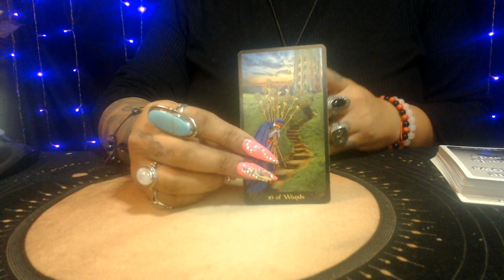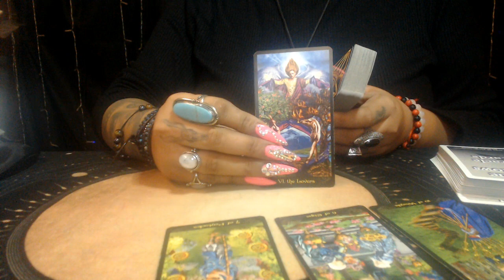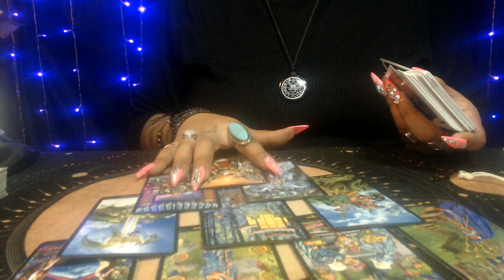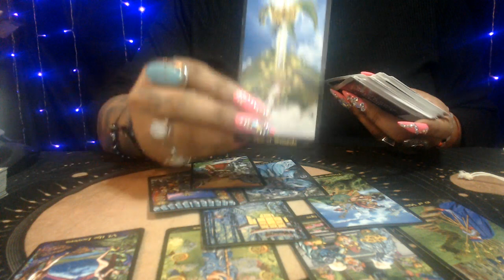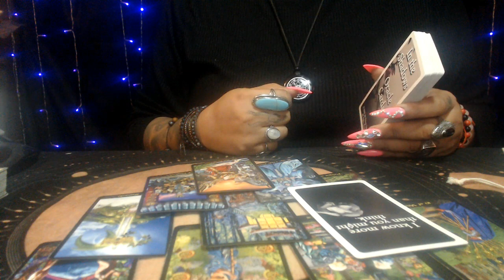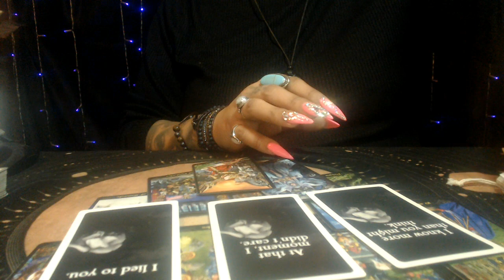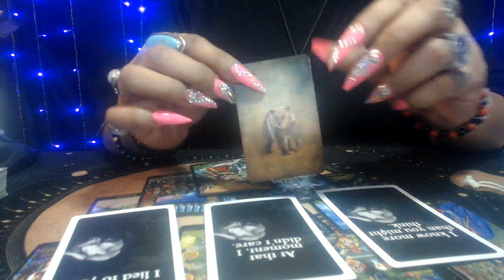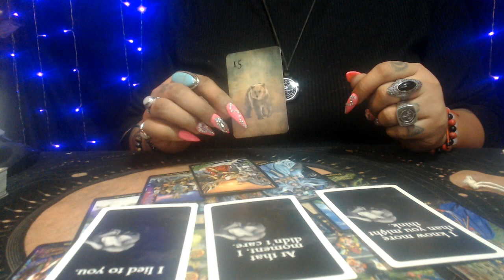ARIES MARCH 2021 LOVE "DONE WITH TOXIC PAST"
3 Card Reading
30 Min Reading
1 Hr Reading